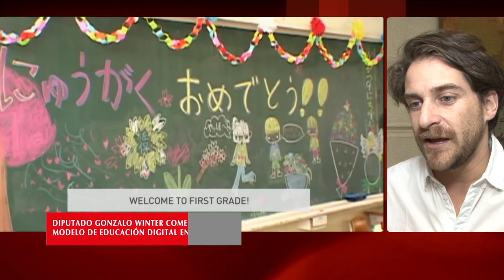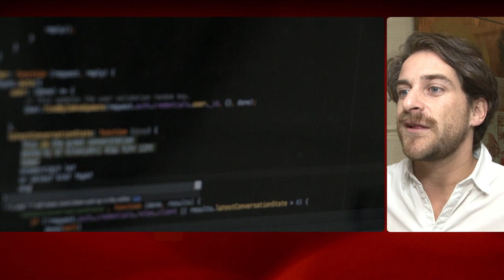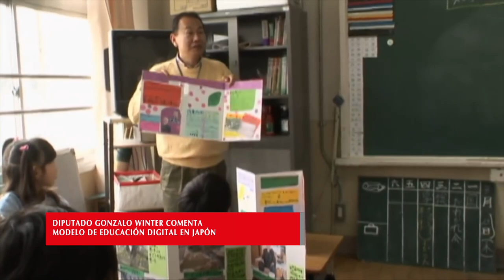Entrevista Gonzalo Winter educacion digital Japon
El diputado Gonzalo Winter analizó la realidad chilena a la luz de la experiencia japonesa en enseñanza de la programación. El miembro de la Comisión de Educación valoró la alfabetización digital en el país nipón y remarcó la necesidad de que en nuestras escuelas se lleve a cabo algo similar, pues en su opinión las aplicaciones tecnológicas son parte del presente y nuestro país no puede quedarse atrás. Más detalles en la nota publicada por el Programa Asia Pacífico de la BCN